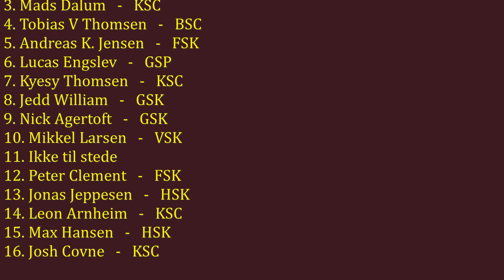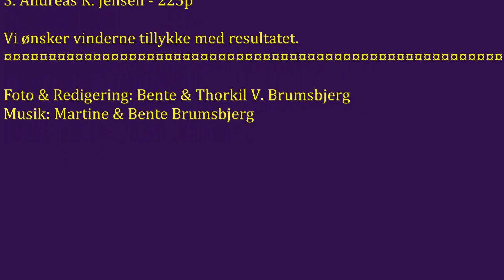Kronjyllands Speedway Club, Bar Cup 2018 500cc, Fladbro, 08.07.2018 - A500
Bar Cup 2018 500cc.
På Fladbro Banen blev der den 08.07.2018 kørt en afdeling i 500cc afdelingen og den, der vises i denne film.